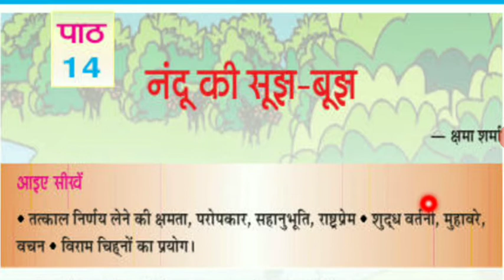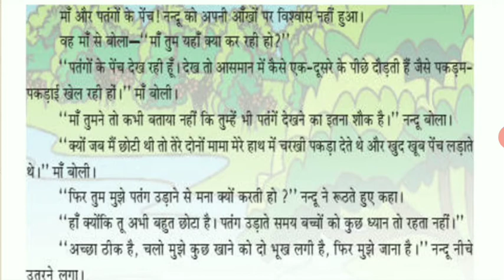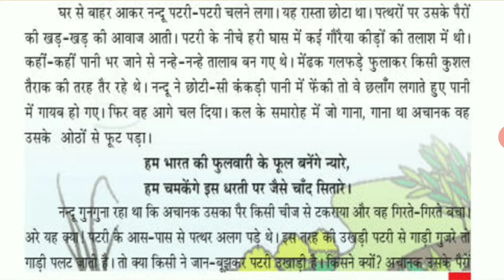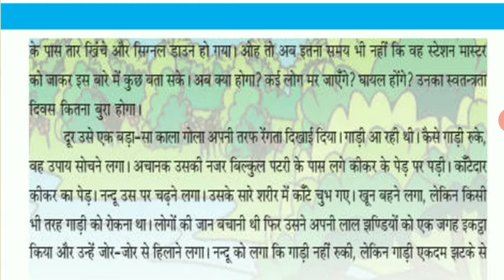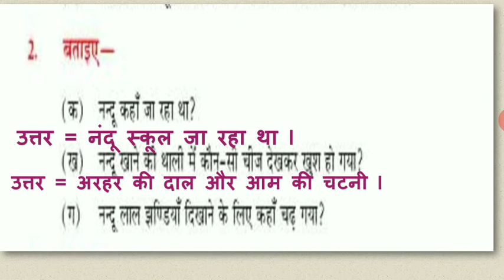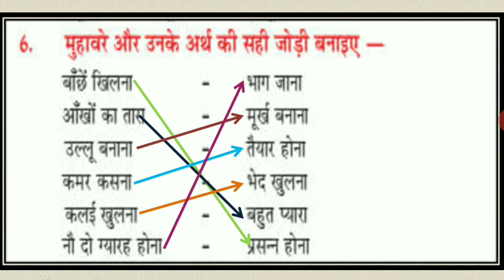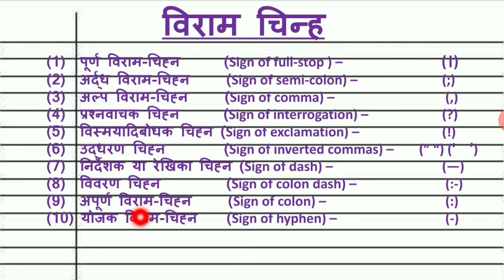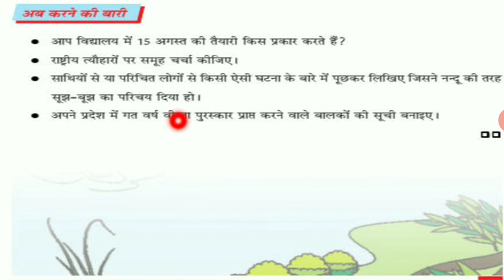पाठ 14 । नन्दू की सूझबूझ। कक्षा 4 । सुगम भारती । NCERT l MP BOARD I CLASS 4 I NANDU KI SOOJHBOOJH 14